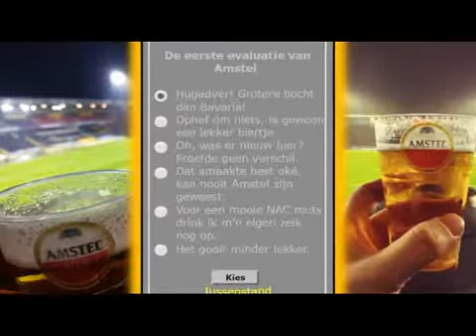NACpraat 1 2 2018 Rat Poll - Eerste evaluatie van Amstel Bier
De Poll van Fanzine De Rat - De eerste evaluatie van Amstel Bier